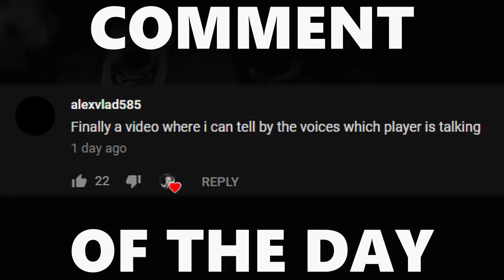KING OF THE HILL - New Series :D | Episode 1